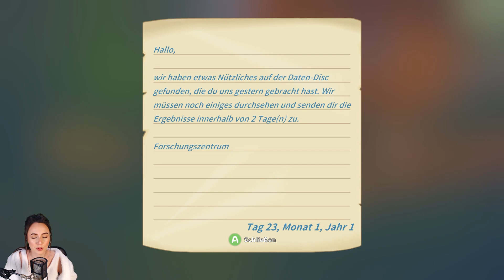INKASSO, whuat? 🤨 Betrüger vor der Haustür!!! 💸😠 - My Time at Portia S01E016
Heute stellen sich Agent Tuss und Huss bei mir vor und behaupten, mein Papa hätte mir Schulden hinterlassen? Ist das wirklich so? Und wenn nicht, wie können wir uns vor diesen Betrügern retten?

• TWITTER ➜ @ginamiee